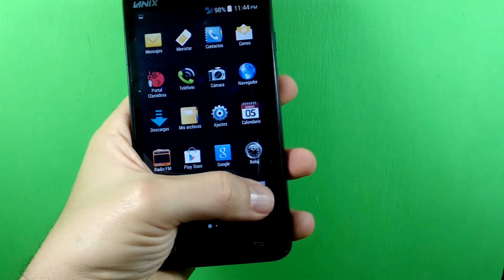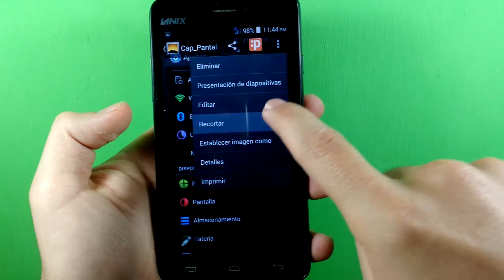Lanix Ilium S520 ✔️Captura De Pantalla o Screenshot FÁCIL HD📲OrientadorMovil